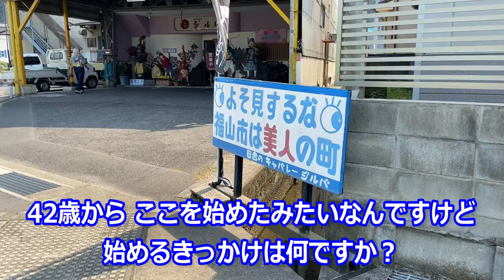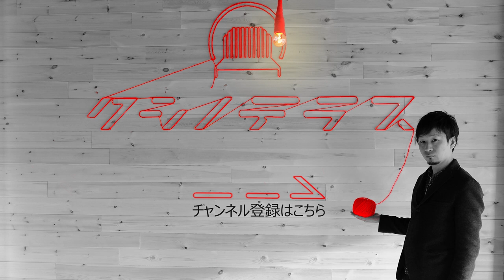【広島・城田貞夫①】日本最強の珍スナック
日本唯一のアウトサイダー・キュレーター櫛野展正が、これまで取材してきたオススメのアウトサイダー・アートについて紹介します。

今回は、ついに登場！
日本最強の珍スナックを経営する城田貞夫さん。

▼櫛野展正の書籍はこちら
アウトサイド・ジャパン　日本のアウトサイダー・アート

アウトサイドで生きている: